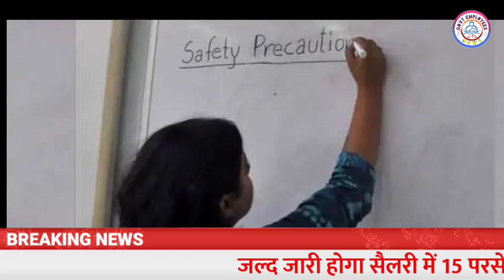इन कर्मचारियों को ईद से पहले तोहफा। सैलरी में 15% बढ़ोतरी! Govt Employees News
Positive News: इन कर्मियों को ईद का एडवांस तोहफा! 15% वेतन वृद्धि पर भी आना है आदेश. बिहार में मुख्यमंत्री नीतीश कुमार के नेतृत्व वाली JD(U)-BJP की गठबंधन सरकार ने कोरोना काल में मदरसा और संस्कृत शिक्षकों के लिए थोड़ा राहत भरा कदम उठाया है। सूबे में इस बार इन टीचर्स को ईद के पहले ही वेतन दे दिया जाएगा। Govt Employees News.